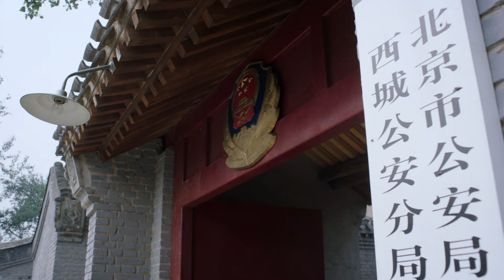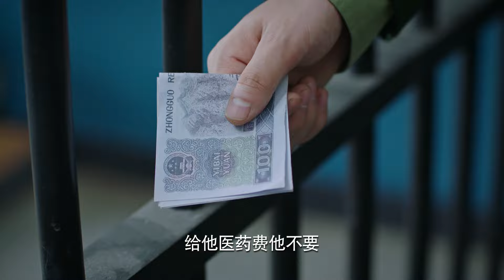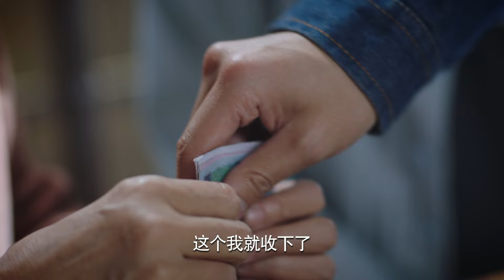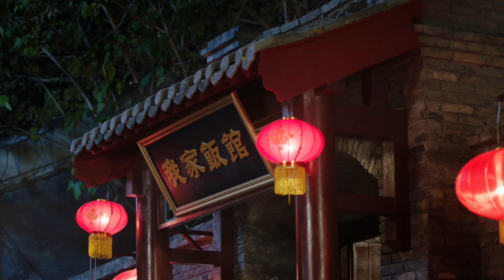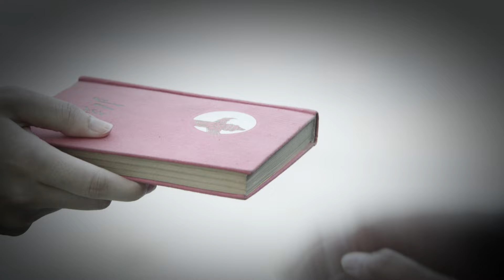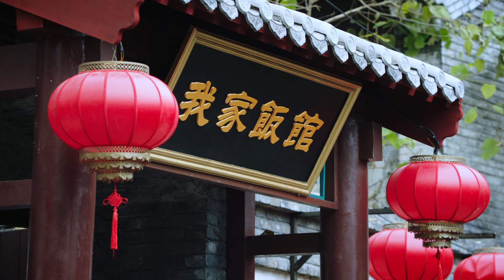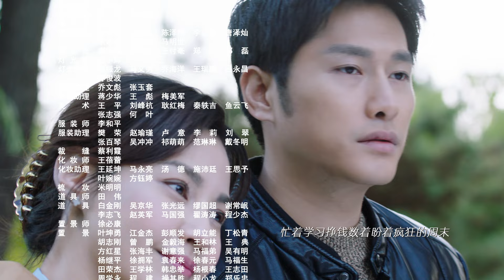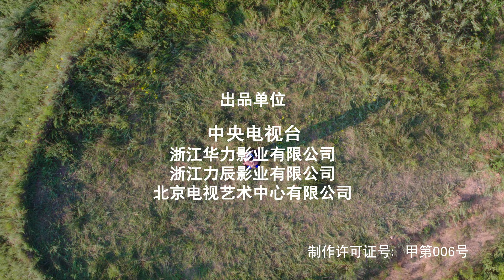《我爱北京天安门》02丨朱梓骁 娄艺潇 刘一含 吴彦姝 曹璐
二十世纪九十年代初，陕北男孩常高兴高考落榜，因暗恋的北京籍班主任一句鼓励的话怀揣500块钱离家出走来到北京，他的梦想很单纯，看看父辈们常常提起的天安门，找个北京姑娘当老婆，衣锦还乡。但在去天安门的路上常高兴却屡屡受挫，一出“侠女救傻蛋”的闹剧让常高兴从此与北京姑娘李飒分分合合恩怨纠葛……

导演: 董力
编剧: 宋志鹏 / 周诺
主演: 朱梓骁 / 娄艺潇 / 刘一含 / 吴彦姝 / 曹璐
集数: 40